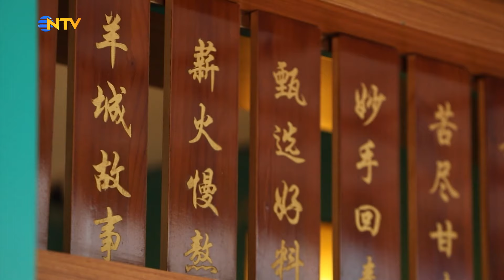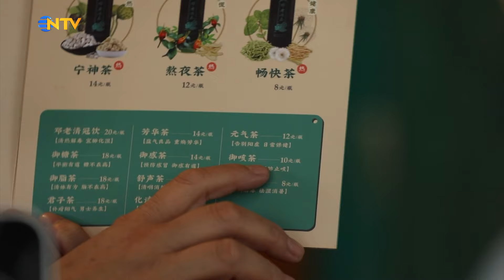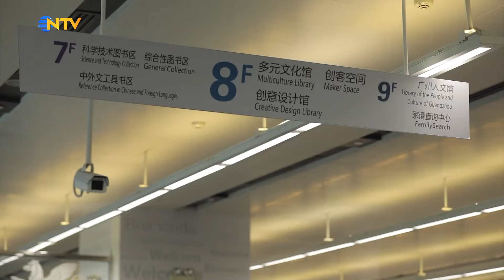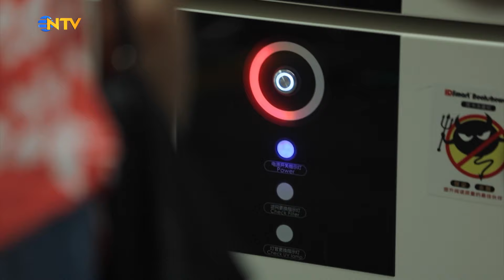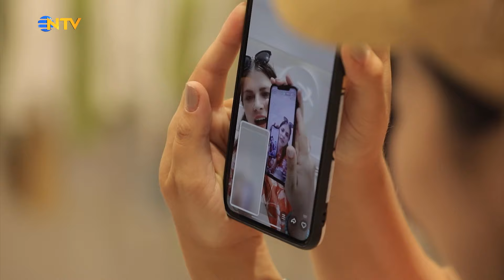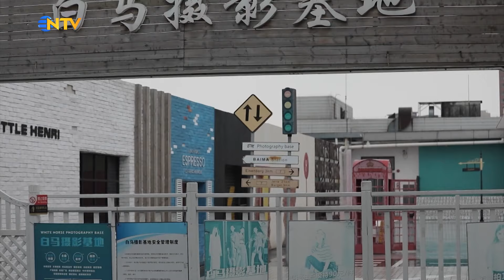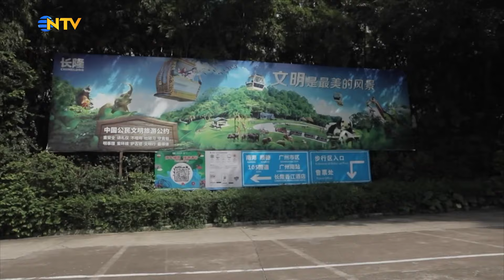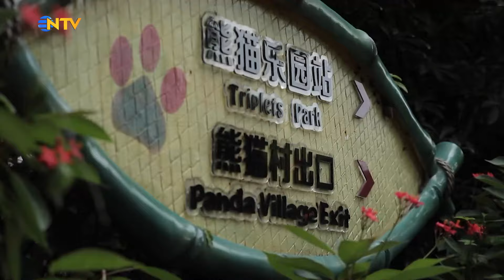Çin Yapımı Drone Taksi - Çin'de Yolculuk 6.Bölüm | NTV Belgesel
"Çin'de Yolculuk" belgeselinin bu bölümünde, Guangzhou büyük giyim pazarını geziyor ve Çin Yapımı Drone Taksi deneyimliyoruz.